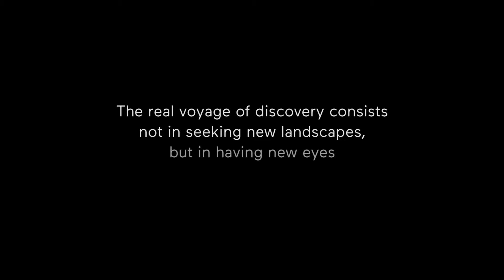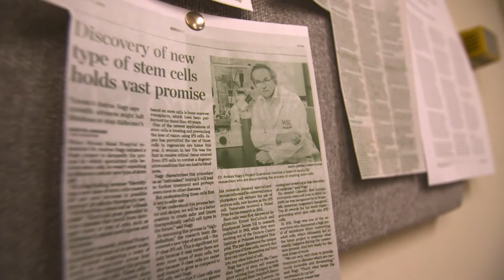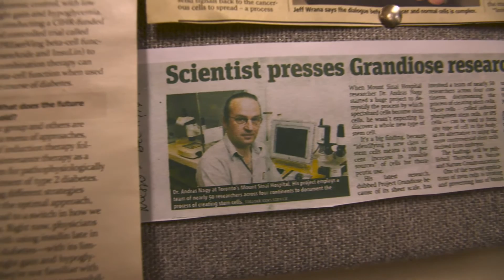Dinner with Scientists: The stem cell discovery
We are pleased to announce Dinner with Scientists 2015 raised more than $1 million for the Lunenfeld-Tanenbaum Research Institute.

For 30 years, the Sinai Health System’s Lunenfeld-Tanenbaum Research Institute (LTRI) has led by example, demonstrating that the integration of research into the clinical setting has boundless potential to advance our understanding of the diseases of our time. The LTRI comprises 34 highly collaborative labs with cutting edge facilities and more than 600 staff, all studying a variety of disease processes. It ranks #1 in Canada for research intensity, with world-leading teams in diabetes, women’s and infants’ health, cancer and systems biology, regenerative medicine and stem cell research.